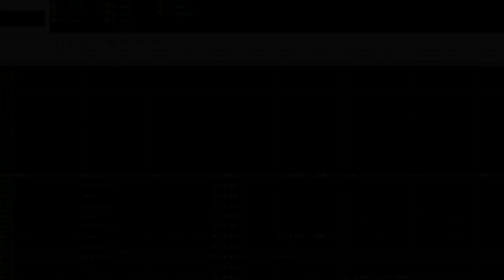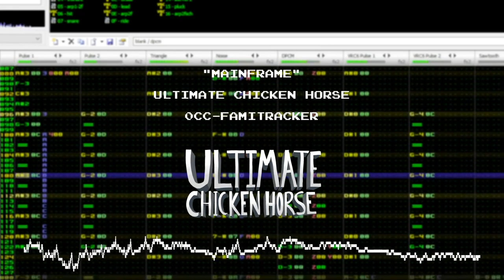Mainframe - Ultimate Chicken Horse (Famicom / 0CC-Famitacker)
I originally started making a cover of this way back in 2018, but I never finished that one. I recently decided to completely remake the cover from scratch, and this is the result.